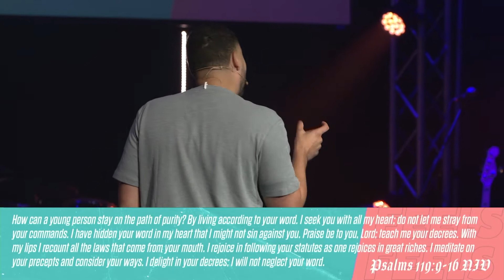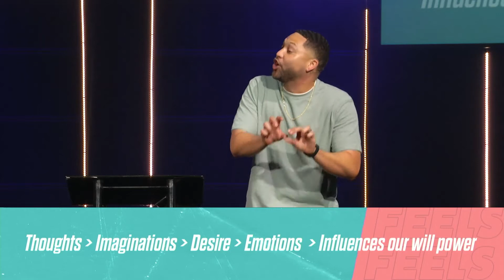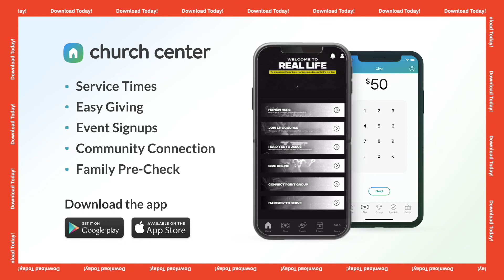SUSTAINED BY HIS WORD | PASTOR DAMIEN GIACCHINO